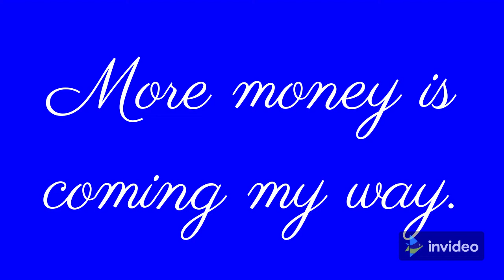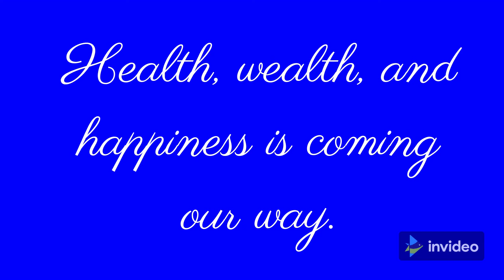Project ID : Millionaire Affirmations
Millionaire Affirmations, MLM affirmations, You Tube millionaire affirmations, happiness affirmations. Wealth building affirmations